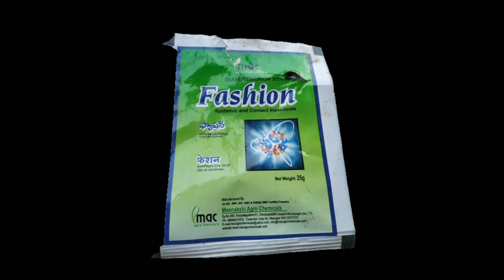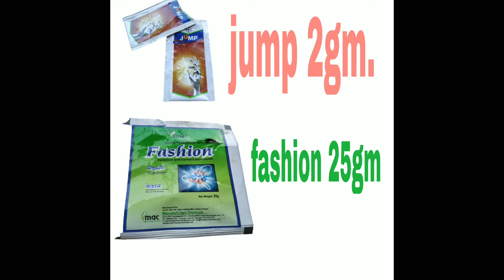Beyer వారి jump product. amc వారి fashion product పంటలో ఏ విధంగా ఉపయోగిస్తారు? ఏ ఏ పంటలో వాడుతారు?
Beyer   వారి jump product amc వారి fashion product పంటలలో ఏ విధంగా ఉపయోగపడుతుంది?
ఏ ఏ పంటలో ఉపయోగిస్తారు ? full riew in తెలుగు
beyer గురించి పూర్తిగా చెప్పడం జరిగింది
వ్యవసాయం మరియు ఆధునిక పద్దతులను తెలియజేయడమే నా ధ్యేయం✊🙏